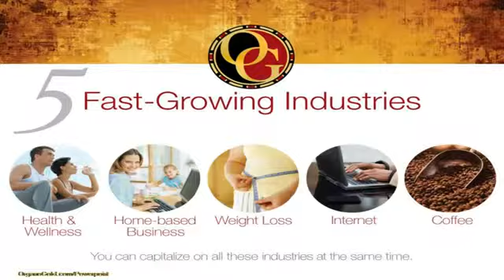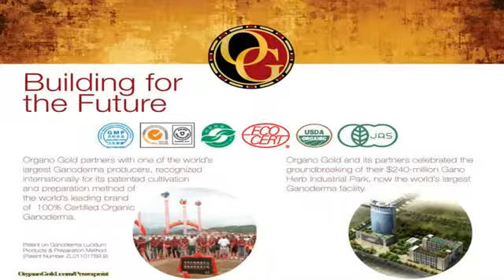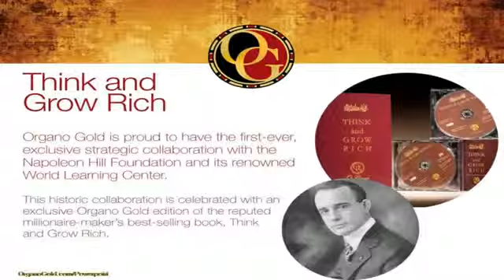The Company Products Part I